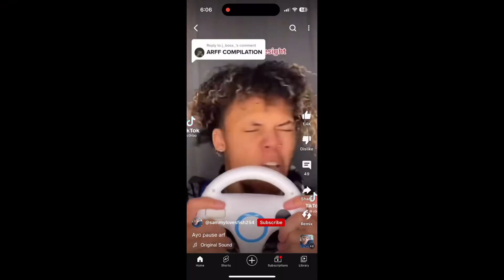Got my first victory crown win in RANKED on KBM (w/t hand-cam)